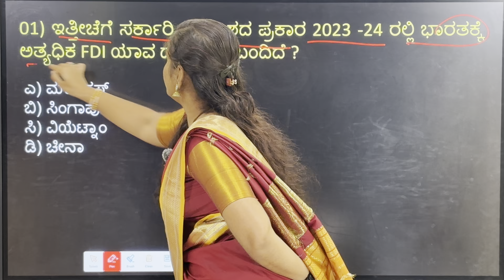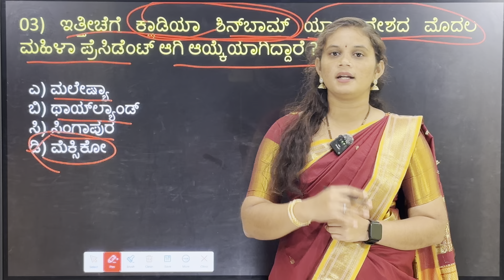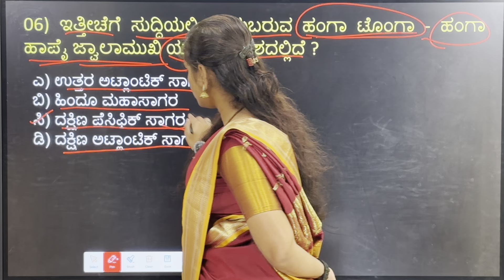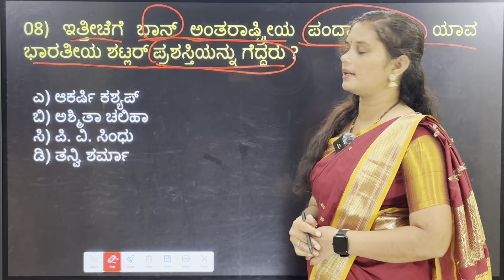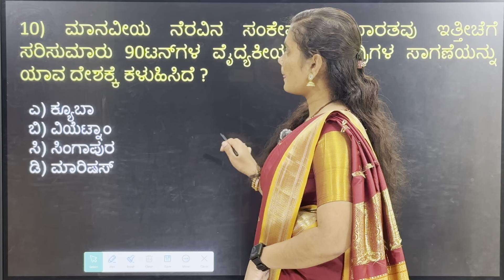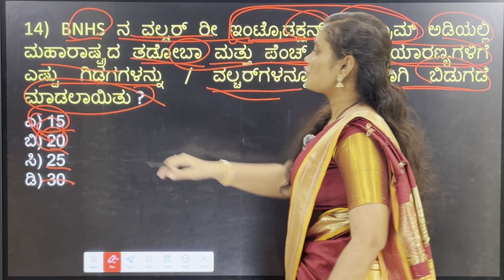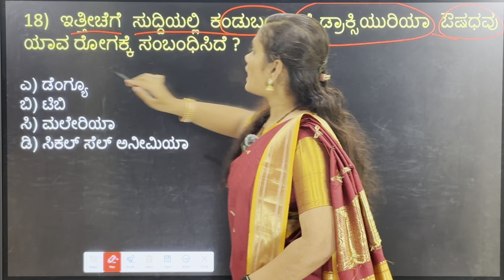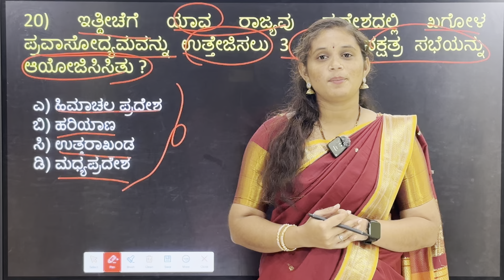Daily current affairs, FDA SDA PDO SSC GD POLICE national state hstr gpstr ssc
Description

X